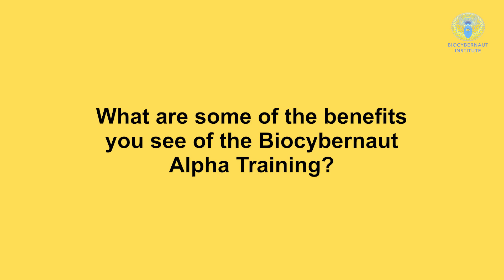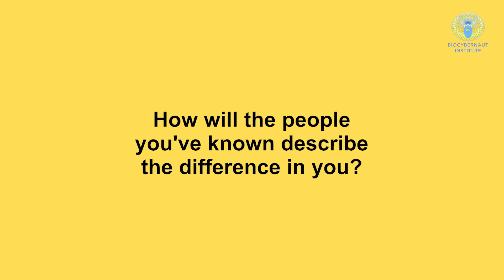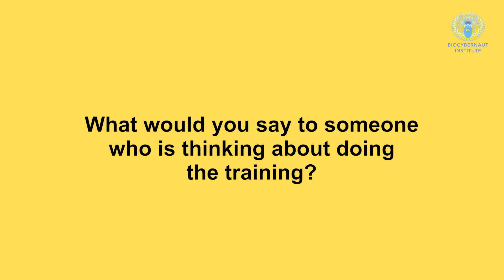Biocybernaut Reviews | Dr. Michael Beckwith About Alpha Brainwaves Training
Dr. Beckwith is the Founder and Spiritual Director of the Agape International Spiritual Center. In this video, he talks about his personal experience during his Alpha 5 Brainwave Training and why Biocybernaut is where he goes for expansion and growth.

"If you do this training, it's not an observer situation, but a participation one. You're going to change. If you're doing this training there's going to be a real transformation in 7 days. It's going to happen. It's spirituality meets technology meets science."

Some of the many benefits of a Biocybernaut Alpha Brainwave Training include anxiety relief, depression relief, stress relief, increased joy, increased IQ, and more.

WHO ARE WE:
👉Under Dr. Hardt’s guidance, the Biocybernaut Institute is a family of highly-trained, deeply committed expert technicians and enthusiasts with a passion for training their own brains and helping others do the same. All of us have experienced the training – most of us multiple times.

🌏Our mission is to increase awareness globally, reduce suffering, and usher in an enduring Golden Age for all Humanity. We know that higher states of consciousness can be accessed with Biocybernaut technology and science. With our brain training programs, we are creating a world where people are experiencing long term anxiety + depression relief, achieving their highest potential and experiencing their greatest happiness.